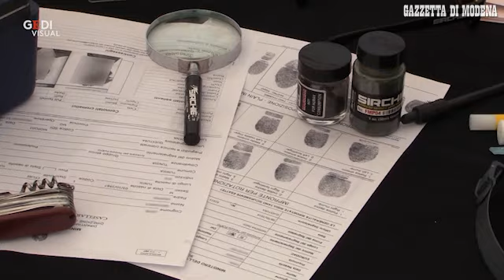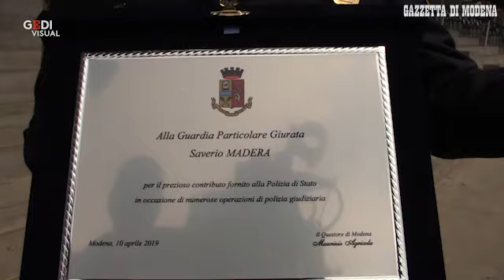Modena, Festa della polizia al parco Novi Sad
«Il bilancio dell'anno scorso per la Questura di Modena è stato positivo, anche se dovremo fare una programmazione per il futuro. Presto avremo altri risultati importanti in vari campi». Il questore di Modena Maurizio Agricola ieri ha fatto gli onori di casa per la 167a Festa della Polizia sotto le tribune del Parco Novi Sad ricordando quanto quel luogo sia simbolico per la lotta al crimine in città. All'attenzione di tutte le autorità cittadine ha portato alla luce alcuni fenomeni a suo avviso drammatici, se non critici, sottolineando lo sforzo quotidiano degli agenti e i primi risultati di XLaw, il pionieristico sistema algoritmico di predizione sulle zone in cui possono avvenire reati di strada.